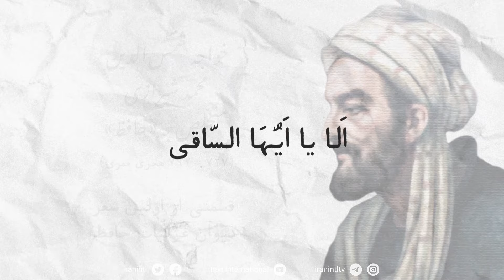سخن‌سرا - قسمتی از اولین شعر دیوان غزلیات حافظ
سخن‌سرا
قسمتی از اولین شعر دیوان غزلیات حافظ